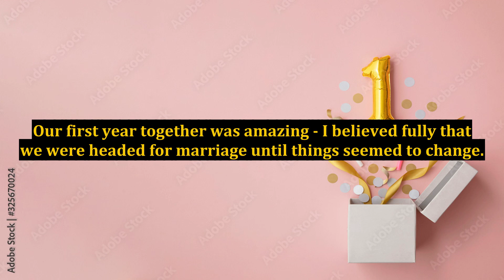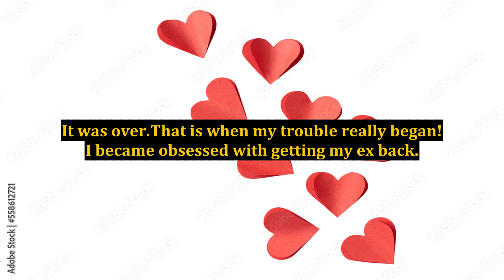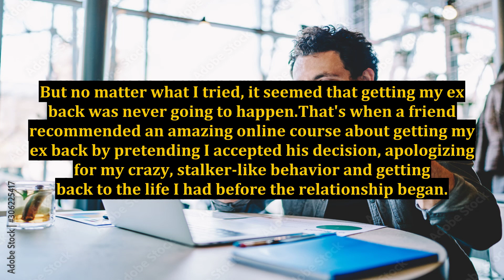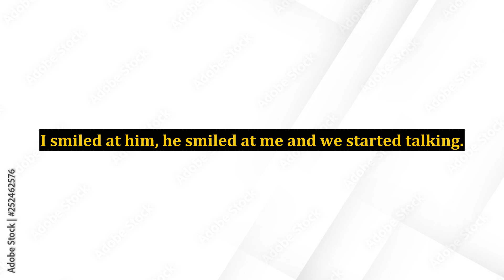Getting My Ex Back the Easy Vs the Hard Way